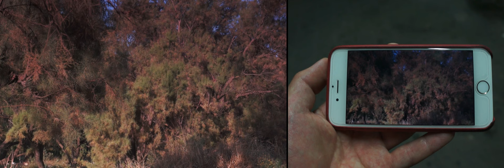Siyanie - Albert Soldatov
(the shining in english) -- loss of oneself in another country (filmed in Israel, the atmosphere of this country is associated with a sense of permanent threat, danger) and an attempt to find a connection with reality in the form of a road-movie.
“Siyanie” in this case is an artistic method or a special optics of looking at objects of the world, similar to prophetic vision which builds up a visual narrative.

DSLR VIDEO

9m 45s

Russia